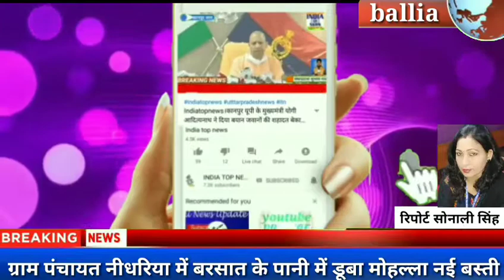# ballia,प्रधान द्वारा गाँव की सड़क पर चलवाई जेसीबी